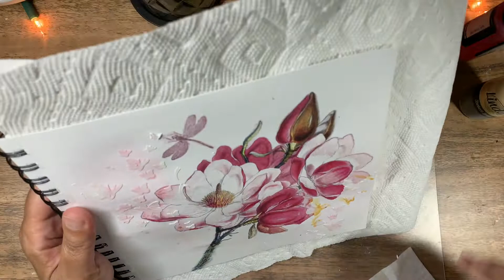Mixed Media Art Page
Creating a mixed media art page featuring a beautiful napkin and a butterfly stencil.

Supplies are from various places, and I don't remember where everything was purchased over time...it's best to scout for the best deals...but here are most of the items that I remember:
Sketchbook-Mixed Media, 8x8 in, 122 lb-Amazon.com
Gesso-U.S. Art Supply-Amazon.com
Heat Dryer-Heat It Craft Tool-Ranger
Napkin-"Magdalena"-Ninnys Napkins-ninnysnapkins.com
Glue-Decoupage Napkin glue-Deco Art-Amazon.com
Stabilo pencil-Amazon.com
Colour Pencils-Polychromos-Faber-Castell-local art store
Spatula, paint brushes-Joann's and Michaels
Modeling Paste-TCW-Amazon.com
Butterfly stencil-Amazon.com
Liquid Color Sprays-Lindy's Starburst Sprays-(Saltwater Taffy, Clam Bake Beige, Sea Grass Green, Whale Watch Blue)-Amazon.com
HASHI, Aquarelle, Oil Pastel-Amazon.com

Artist: Slenderbeats
Title: Doorway

Artist: Dan Lebowitz | Track: Freedom?